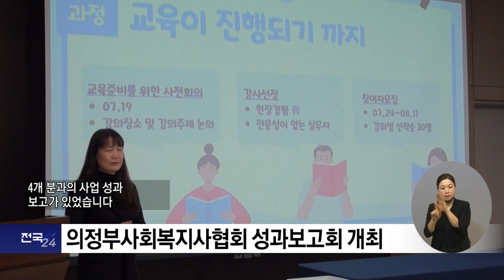복지TV뉴스24 _ 의정부사회복지사협회 성과보고회 개최 / 2023.12.20